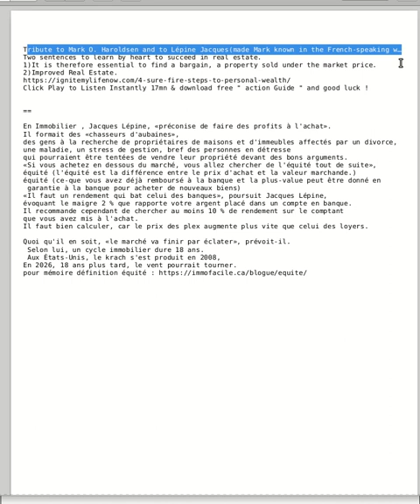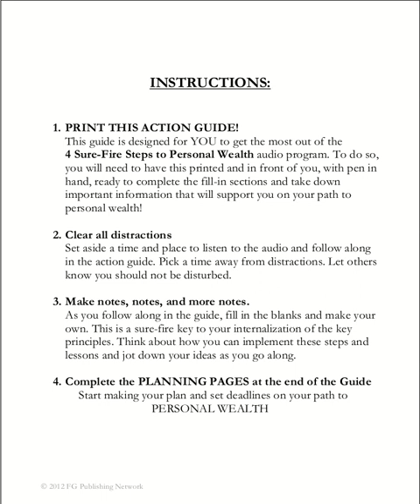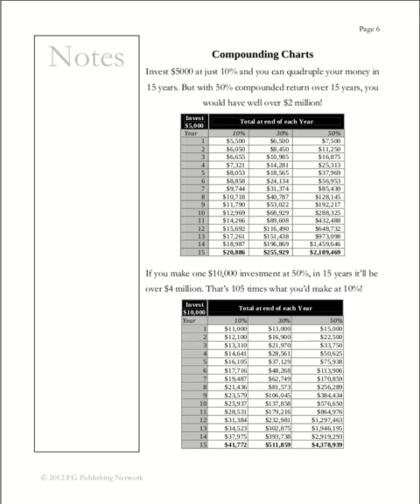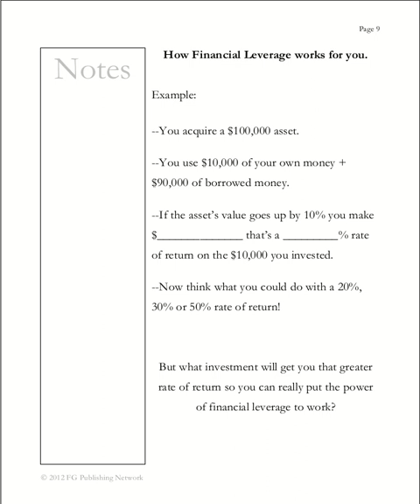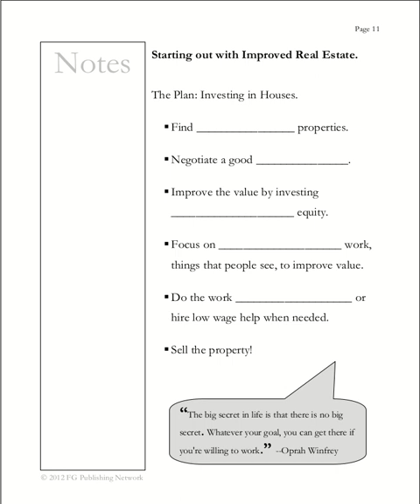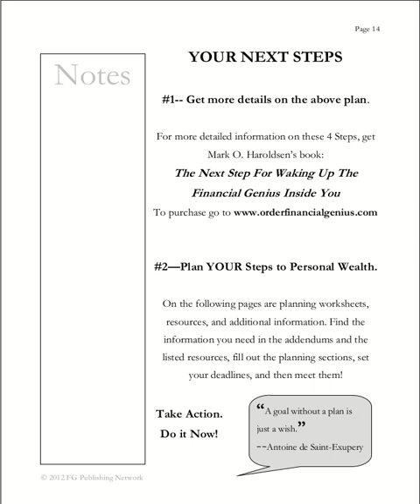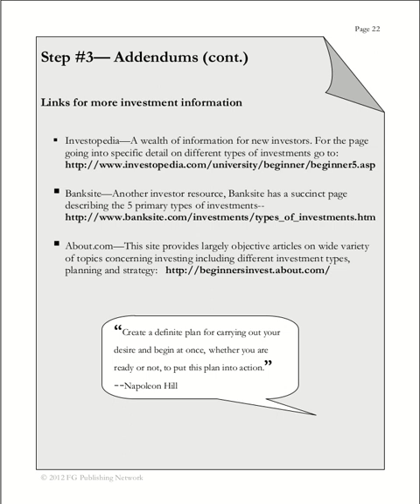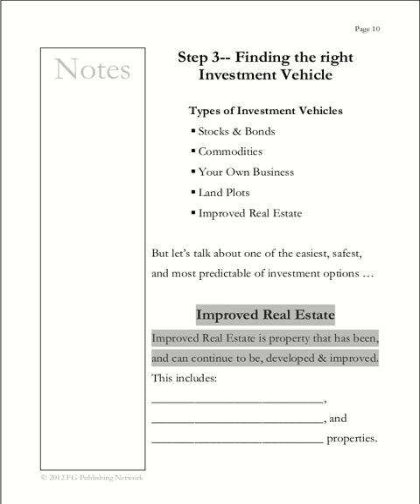Mark O. Haroldsen , made millions in real estate,yesterday Today Tomorrow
Tribute & respect  to Mark O. Haroldsen & Jacques Lépine